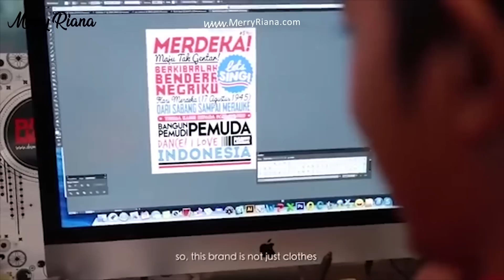DANIEL MANANTA: TAK DISANGKA!! Inilah Yang Dilakukannya Selama Ini | The Merry Riana Show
Siapa sih yg nggak kenal Daniel Mananta selain dari kegantengannya pria kelahiran Jakarta ini juga sangatlah terkenal dengan gaya presenternya yg punya ciri khas tersendiri, Eits tunggu dulu, selain aktif sebagai presenter, dan actor ternyata Daniel juga mempunyai beberapa  bisnisnya yang semakin berkembang, seperti apa selengkapnya akan dibahas di video ini, tonton sampai habis ya…